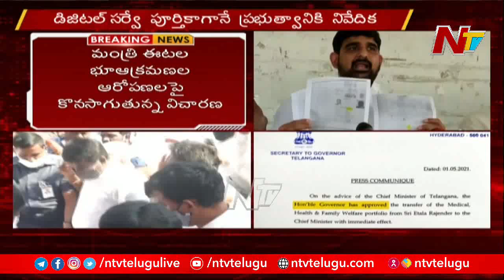Congress leader Padi Kaushik Reddy Demands Etela Resignation l Etela Rajender Land Scam l Ntv